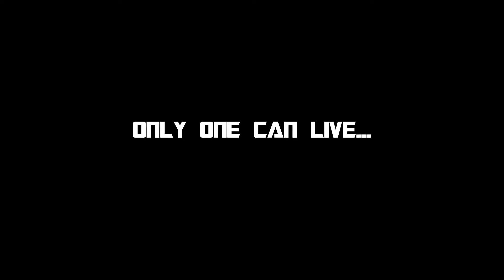Hierarchy of Power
Black Adam.